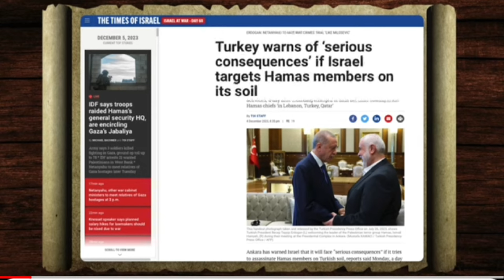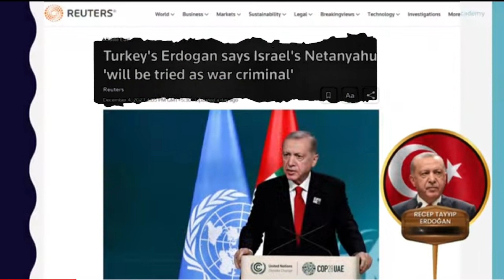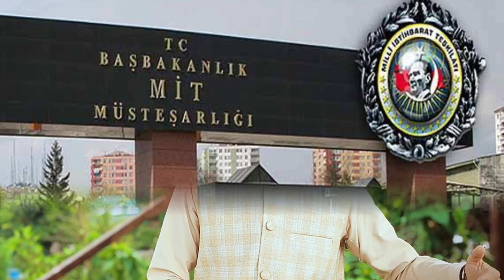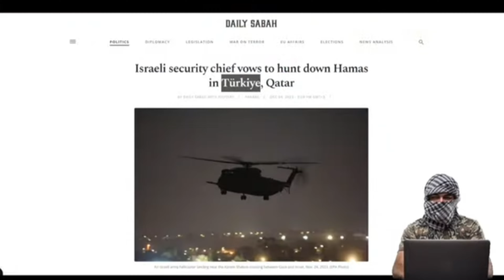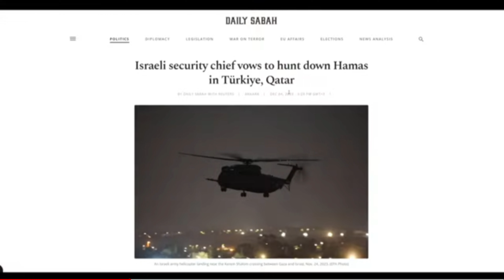Will Israel Attack Turkey??Israel vs Turkey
Assalamualaikum Warahmotullahi Obarakatohu my dear Friends how are you feeling today I am also good and then guys I just want to say you guys in this video and that is about of turkey and Israel please watch the full video you will be understand

this is my Facebook page Link please follow up

israel gaza
israel palestine